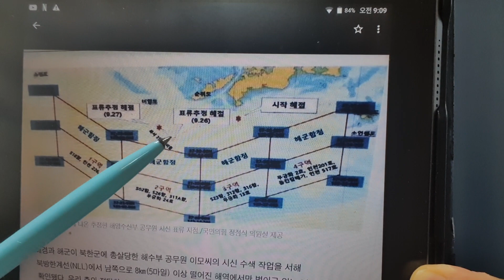[성창경TV] 피살 공무원 수색 엉뚱한곳에서 시간 때우기식.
해군과 해경이 해수부 이씨의 시신을 찾느라 우리 해역에서 수색을 하고있다.
시신을 소각했다고 밝혔지만 북한이 통지문에서 소각하지 않았다고 하니까 하는수 없이 수색을 하는 모양새, 그러나 북쪽 해역에는 못들어가고 우리 해역에서 수색하고있는데, 사실상 시간만 떼우는 수색이라는 비판이 일고있다.